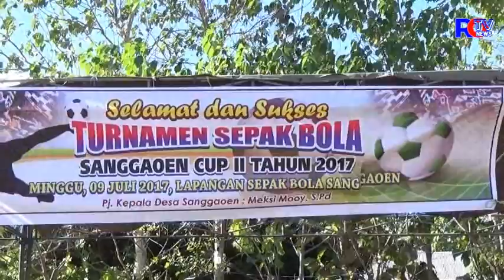ROTETVNEWS.COM, ROTE NDAO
Turnamen Sepak Bola Sanggaoen CUP II